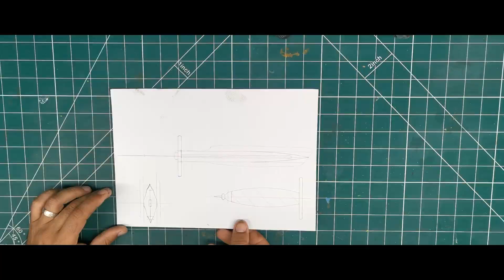SGKnives - Stiletto dagger with pinecone epoxy handle- Part One